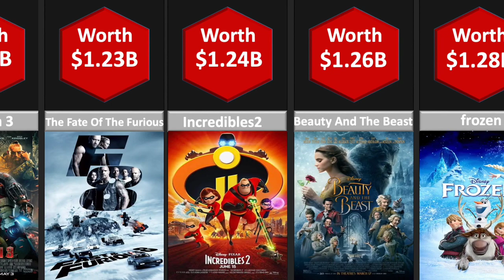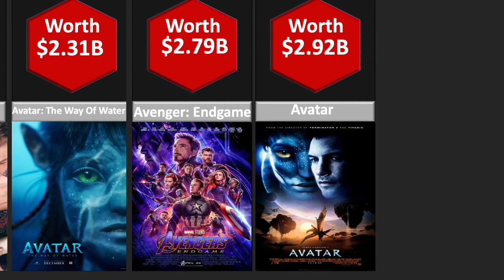Price Comparison: Highest Grossing Movies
In This Video we gonna show the most highest money grossing movies of all time || Data Comparison search of information to make this video .